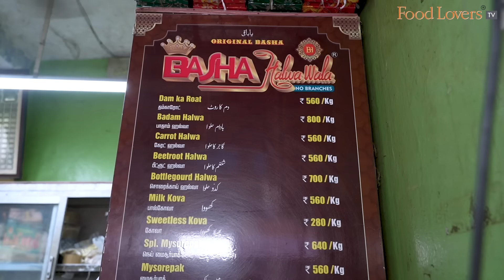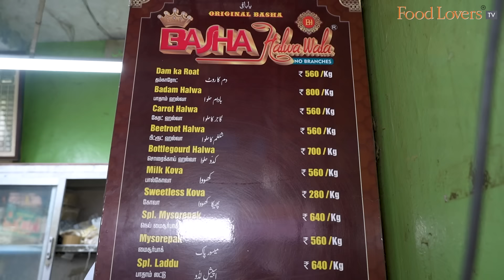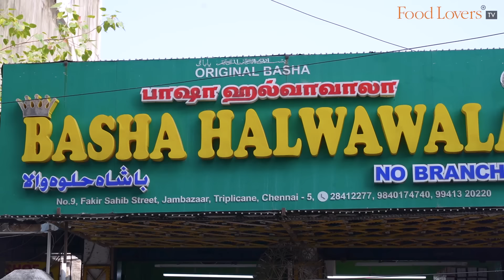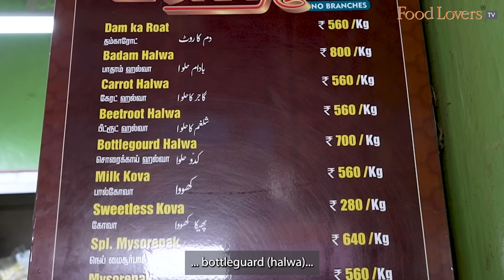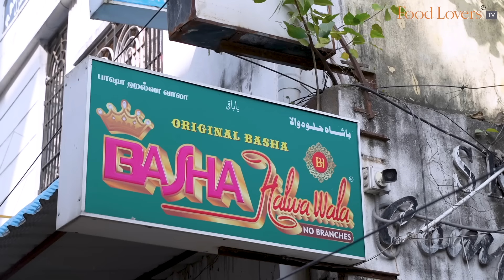Must Try Dum Ka Roat, Ande Ki Mithai At This 108 Year-Old Sweet Shop! BASHA HALWAWALA Chennai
If you have a sweet tooth and find yourself in Chennai, this 108-year-old sweet shop in Zam Bazaar, Triplicane is a must visit. Especially for its dum ka roat, a delicious baked dessert of semolina, khoa and ghee that has all of Chennai flocking here. My other favourite from a quick tasting here was their ande ki mithai, a rich cake-like-texture creation that belies its core ingredient in its subtle flavour and aroma. The popularity of this Chennai institution has spawned imitators, so make sure you head to the original store in Zam Bazar, Triplicane to get your share of their iconic sweet treats.

I hope you enjoy this episode from Gourmet On The Road, Chennai. Take care; stay safe and strong. Happy eating!

Dum Ka Roat
9/10

Gulab Jamun
8/10

Carrot Halwa
7/10

Ande Ki Mitha
9/10

Note: Most of the desserts are priced between Rs. 50 and 70 for a hundred grams.

Members of Food Lovers TV Insider on YouTube Community:
Gautam John
Sanjay Rangan
Beena Balagopal